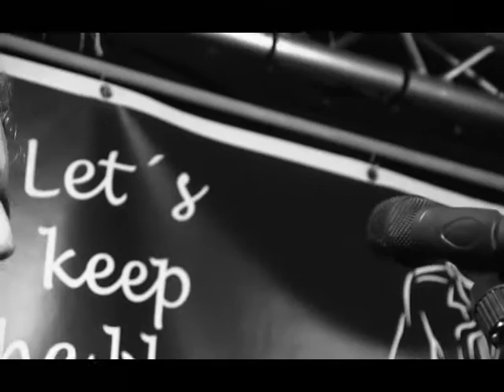ROBBERT FOSSEN SINGS THE BLUES, FOSSEN & STRUIJK BAND, BLOMMENBLUES, DE SJOES ROOSENDAAL 2016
Robbert Fossen sings Muddy Waters style, when Fossen & Struijk performed at the Café de Sjoes venue, Roosendaal, The Netherlands, on Saturday, April 23rd, 2016, during the annual Blommenblues blues evening. This event featured 11 different bands at various cafes throughout the town.

Featuring:
Robbert Fossen - vocals, guitar, harmonica
Peter Struijk – guitar
Jan Markus – bass
Eduard Nijenhuis – drums

Website extract:
Robbert won the Blues Award as Best Dutch Blues Vocalist 2014. Together with Peter Struijk he won the Dutch Blues Challenge 2012 and made it to the finals at the International Blues Challenge in Memphis (2013), as the first ever Dutch Blues act. During his musical career, he has had the chance to play and tour with famous blues musicians such as Tail Dragger, Magic Slim, John Primer, Chick Rodgers, Nick Holt, Charles Hayes, T Model Ford and Willie Kent.  In 2012 he did a show with The Teardrops (Magic Slim’s Band), because Slim had to stay in a French hospital. A few days later he opened for Magic Slim with Slim’s Teardrops and did play with Slim on his last song of his last European show ever. Slim passed away  last February 2013.
Robbert’s main style is Real Deal Chicago Blues. He was influenced by Muddy Waters, Magic Slim, John Primer, Buddy Guy, Luther Johnson Jr., Luke ‘Longgone’ Miles and Jerry Portnoy, to name a few. As a kid he listened to Elvis' music and country artists like Johnny Cash and Don Williams. The Fossen & Struijk Band (four piece) is thè Dutch Premier Real Deal Chicago Blues Band, with Robbert Fossen (vocals, guitar, harmonica), Peter Struijk (guitars), Jan Markus (bass) and Eduard Nijenhuis (drums). The band won the Dutch Blues Awards 2014 as best Dutch Blues Band. The main inspiration is the 60’s, 70’s and 80’s Chicago club sound from the heydays of Chicago’s Blues.
Rick Kreher, Muddy Waters’ guitar player, wrote in the liner notes of the CD  ‘Clubbing’ about the funny fact The Fossen & Struijk Band is the European touring band for Chicago blues legend Tail Dragger, the legendary singer from Chicago who was Robbert’s Best Man at his wedding, May 2013.